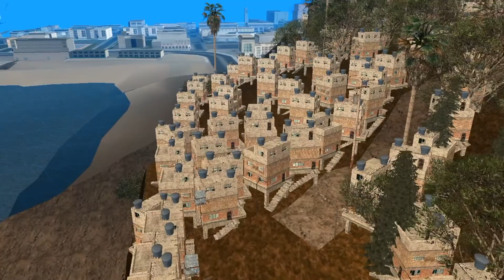🔵GTA SAN ANDREAS MOD POLICIA▼GUARDA MUNICIPAL GCM▲ATUALIZADO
▓▓▒▒▒░░░ LEIA A DESCRIÇÃO DO VÍDEO ░░░▒▒▒▓

 ⏩Comandos⏪

▶Girofles:

● F12 Liga o giroflex
● J liga o giroflex adaptado
● F11 Configura o giroflex
● F10 Desliga o giroflex
● F8 Inicia o Trabalho na DP
● Letra Y aceita Ocorrência
● Letra N nega Ocorrência
● Letra H liga a sirene
● Insert Vira policia em qualquer lugar

▶Abordagem:
● Mira no NPC e aperta E para abordar
● Letra Z conduzir ate a dp
● Letra X chamar Transporte
● Letra C deixa o NPC ir
● Letra Y liga o radar

▶Abordagem o carro:

●Ctrl do lado direito aborda
●OBS: dps e so ir à bolinha que vai aparecer no carro para ver mas opções

▶Perseguição:

●Numero 7 chama apoio do Helicóptero
●Número 6 chama apoio de mas viaturas
●Número 8 pede pregos
●Número 9 Pede barreiras
●Numero 4 faz o NPC desistir de fugir

▶Comando simples:

●F9 liga o rádio e Desliga

▶Armas:

●Va atrás da Viatura e aperte a letra E para pegar arma
●Va atrás da VTR e aperte a letra E para pegar arma no porta mala